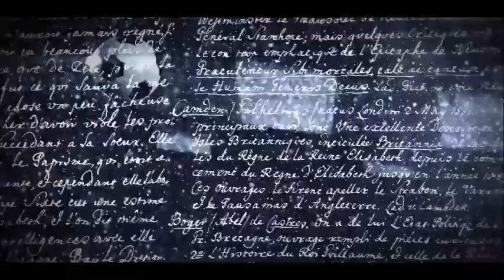Cristiano Ronaldo- Chandelier (Sia)